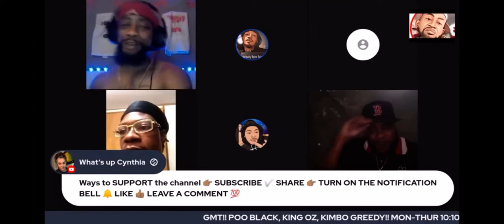SUBSCRIBER PAYS RESPECT TO THA GROWN MEN TALKING SHOW! CHO DENIRO